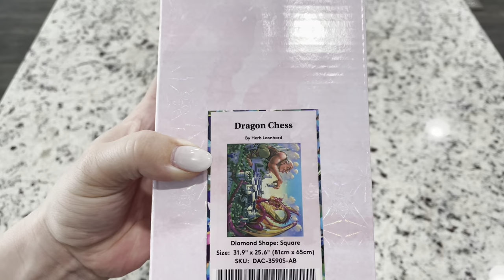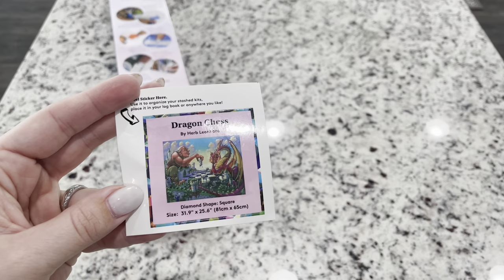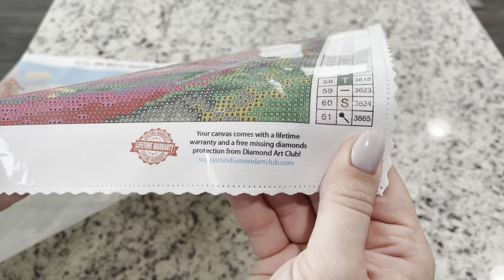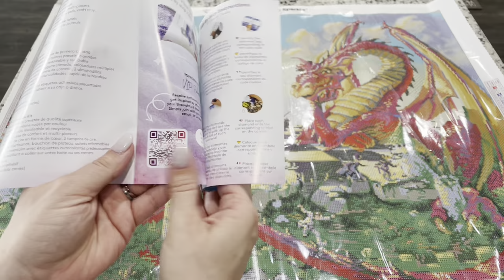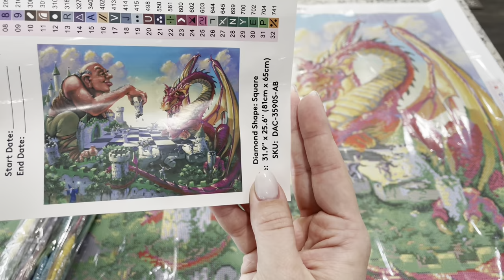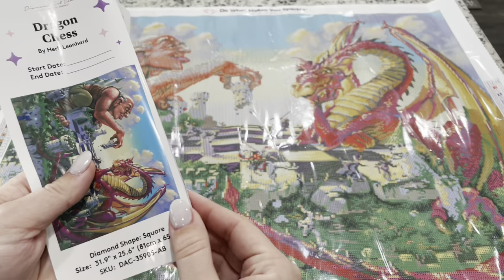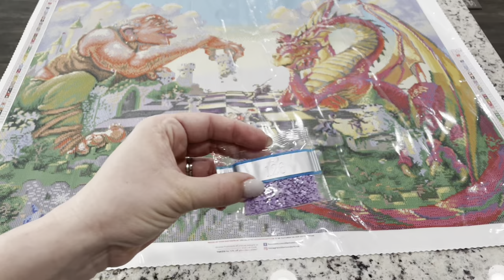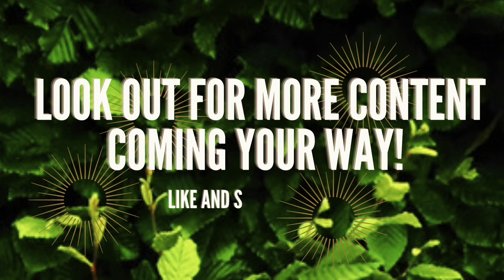Diamond Art Club Sneak Peek! “Dragon Chess” by Herb Leonhard 🐉 ♟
Washi Tape Video: Diamond Painting & Washi! What is it for!? How to Section a Canvas!? Where to buy!?

Find this and other new releases on Diamondartclub.com
Saturday, August 20, 2022
General Release 9:30 A.M. PST / 12:30 P.M. EST
**Diamond and Ruby Tiers Release 9:00 AM PST/ 12:00 PM EST

A little about me:
Hi, I’m Lindsay, a stay at home mom and part time event coordinator.  With the pandemic I'm a quarantined stay at home mom and a part time event canceller and rescheduler.  Its the joke I tell people.  I'm married to my best friend Gary and we have two darling boys James (3) and Remy (1). This is not my first youtube channel, I had a K-pop Unboxing Channel called K-cray I started in 2012 and uploaded till 2014.  I started Diamond Painting in June 2020.